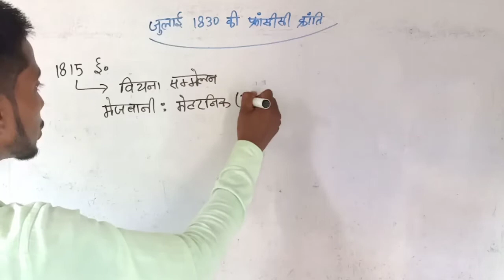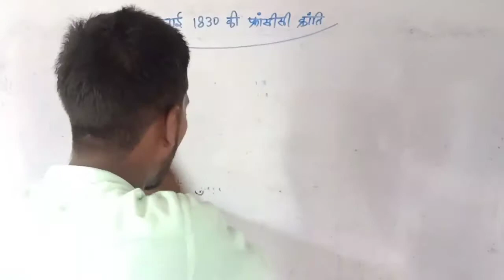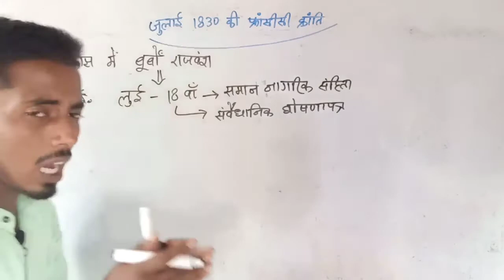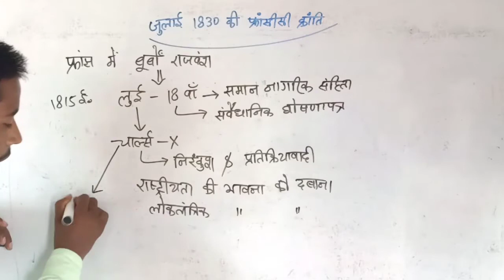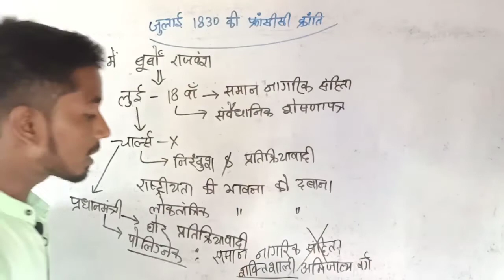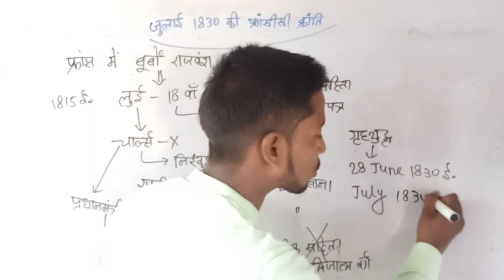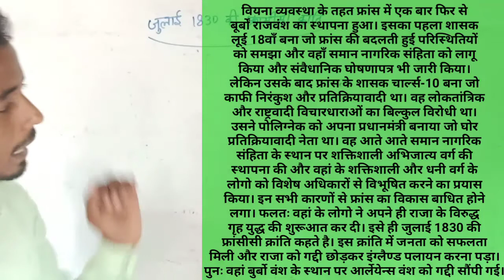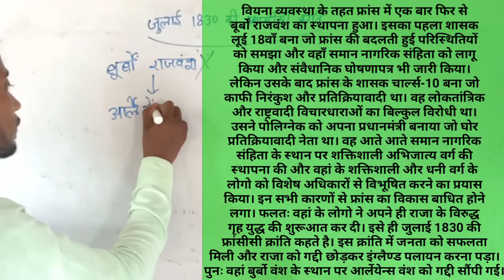समझाने का सबसे आसान तरीका || फ्रांस की जुलाई 1830 की कब, क्यों और किस शासक के विरुद्ध किया गया ?